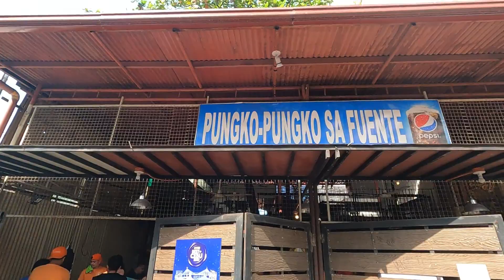I ate 'Pinoy tempura' at Pungko Pungko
Arrived in Cebu and had to visit Pungko Pungko which is a popular local restaurant for Filipinos! they serve all kinds of deep fried food such as lumpia and pork!  Different from what im used to but embracing the Filipino life.

Pungko Pungko means to sit/crouch down, this type of food is mainly eaten at the side of the road and not in restaurants which gives its name.